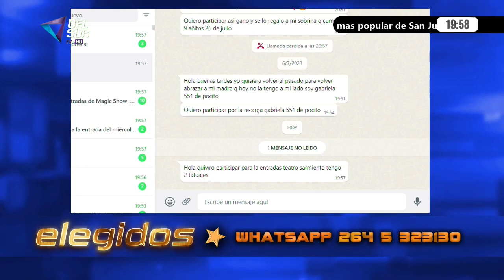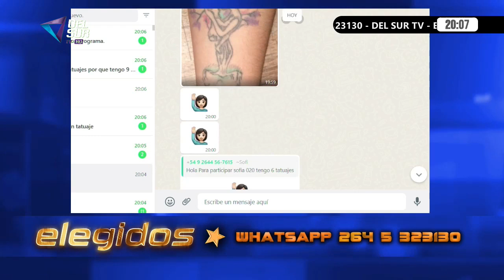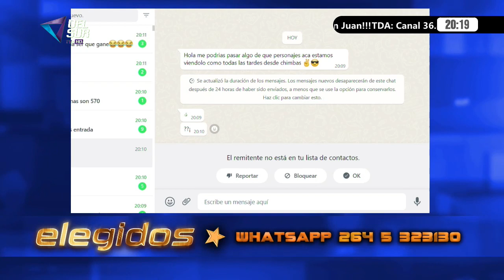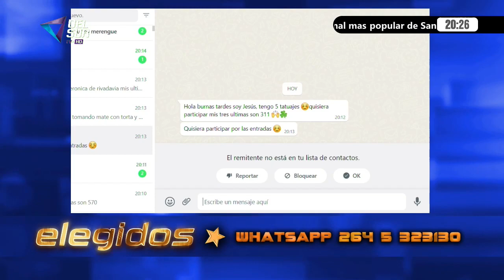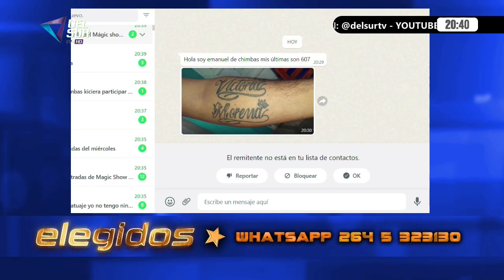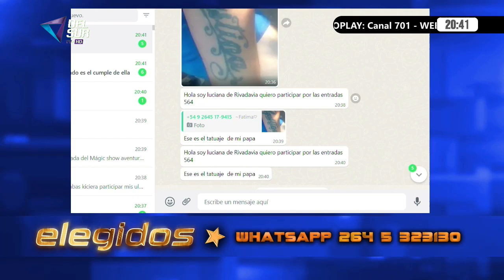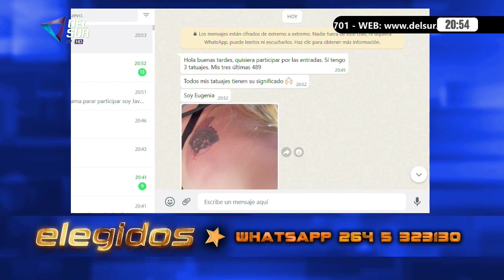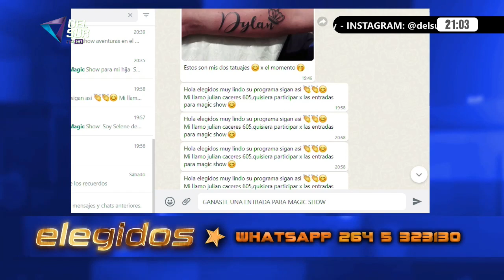ELEGIDOS - DEL SUR TV - 17 julio 2023 -